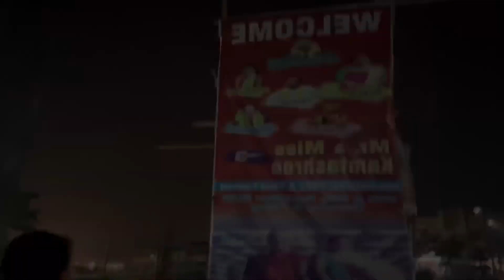Grooming classes day - 2 || part -2 || Mr and Miss Kamtashree International 2022 || Fun unlimited